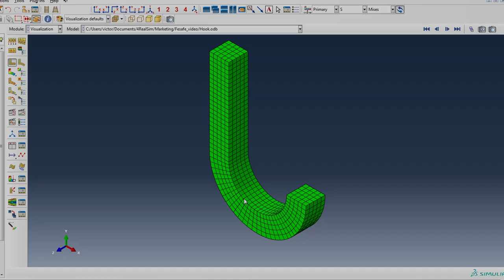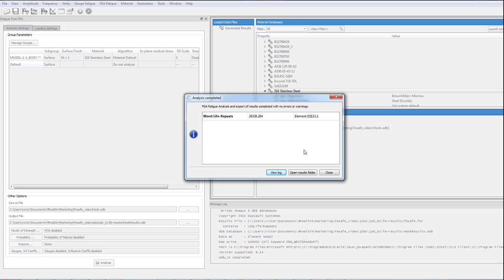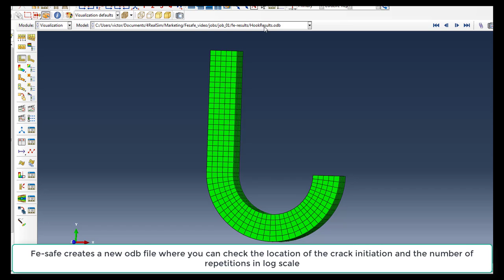Fe-safe: the fatigue analysis software by SIMULIA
Fe-safe is the technical leader in durability analysis software for finite element models. It offers you the most accurate and advanced fatigue analysis technology on the market for real-world industrial applications.

Here you can find a short video of how fe-safe works

Do you want to know more about Fe-safe?

Who is 4RealSim?

4RealSim is your expert finite element partner and Abaqus, HyperSizer, Simpack, Isight, fe-safe, Tosca, VCollab and 3DEXPERIENCE reseller

Do you have any question? Please, comment down bellow.